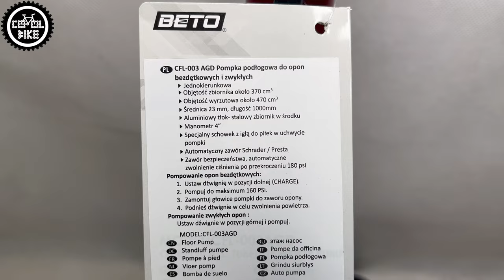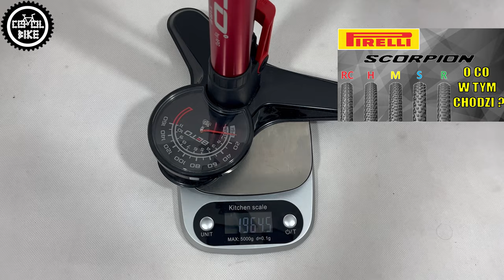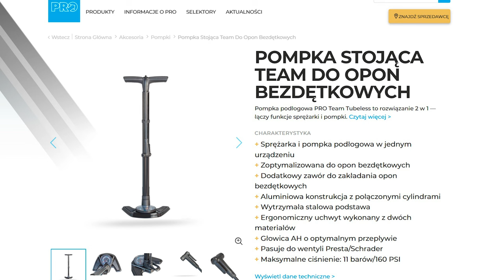BETO CFL-003 // Najlepsza Pompka Do Opon TUBELESS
Przedstawiam BETO CFL-003, która jest połączeniem pompki podłogowej i zasobnika do uszczelniania opon bezdętkowych czyli TUBELESS.

0:00 Wstęp
0:11 Opakowanie
0:18 Budowa
0:56 Wymiary
1:05 Waga
1:20 Manometr
1:26 Akcesoria w rękojeści
1:41 Maksymalne ciśnienie i pompowanie
1:54 Zawór bezpieczeństwa
2:03 Głowica AUTO-DUAL
2:23 Działanie
2:40 Moja opinia
3:02 Dlaczego ją kupiłem
3:14 Alternatywne pompki
3:27 Podsumowanie
3:35 Pompowanie
4:03 Porównanie z BETO CJA Air Tank i 137